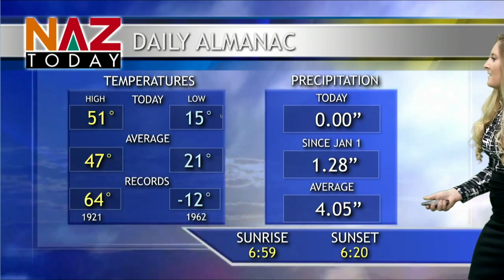Flagstaff Weather -- February 27, 2020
The blistering winds have finally died down. Northern Arizona had warm temperatures today with some light winds. And for those stargazers, clear skies are predicted tonight. To start off the weekend in Flagstaff, tomorrow should be partly cloudy with a high of about 56 degrees.

The cloudiness continues over the weekend as the storm continues to move into northern Arizona. The storm is expected to bring in some precipitation.  We should start to see a cooling trend with possible snow showers on Monday.